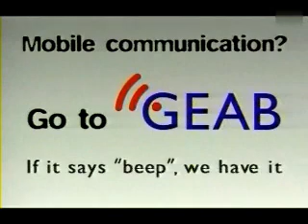GEAB Phone in Sauna Ads